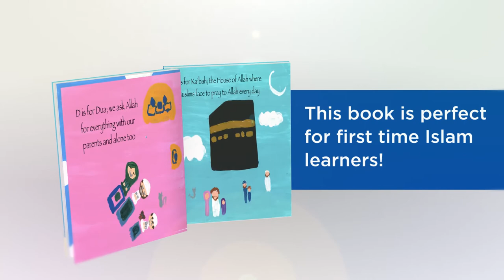My Baby's First Islamic Words Book Trailer | Islamic Book for Toddlers